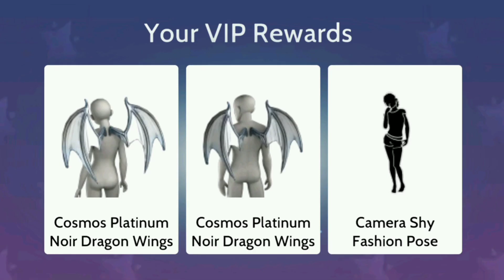MelissaJDiamonds Avakin life VIP rewards for September in Avakin life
Look at Septembers VIP rewards